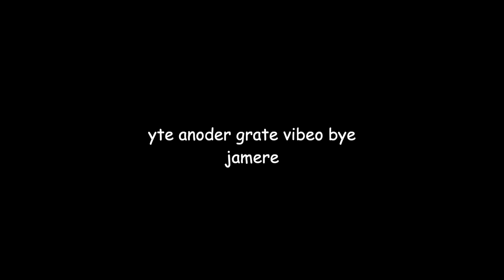fodor sallout | jaymuhz pazzin thwoo